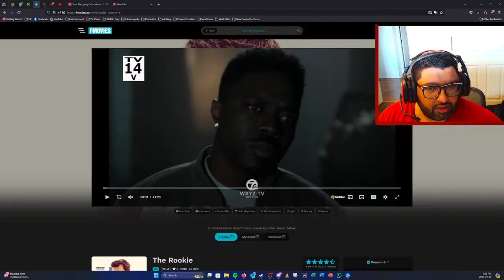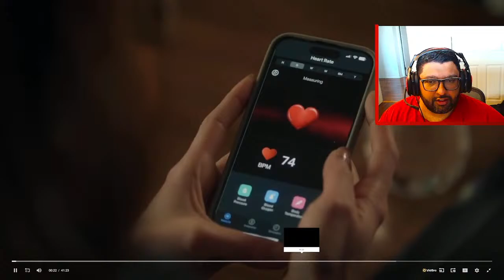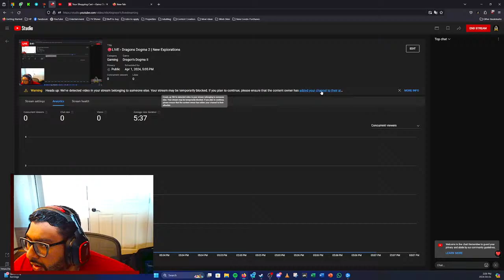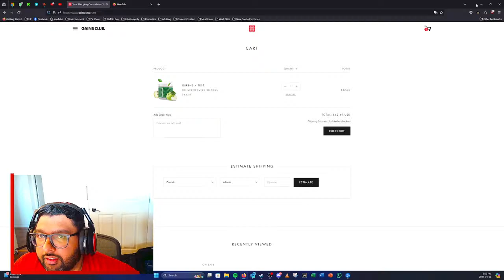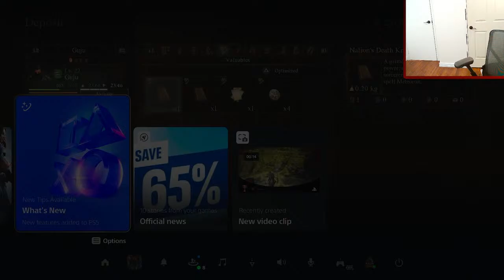🔴LIVE - Dragons Dogma 2 | New Explorations [PART 2]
N/A